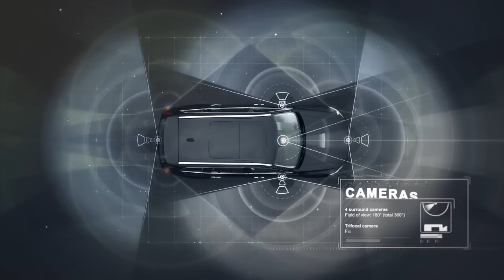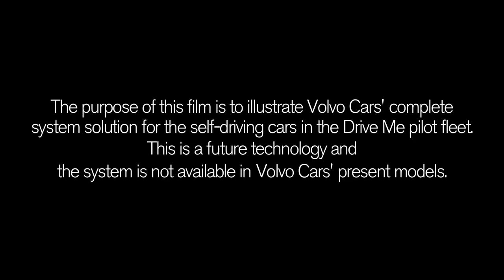Autonomous drive XC90 2015.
The video describes the technology solution Volvo Cars has choosen to their autonomous test fleet within the Drive Me project. The video consists of running footage of a Drive Me test car and animations of the different sensors and functionalities. With voiceover.